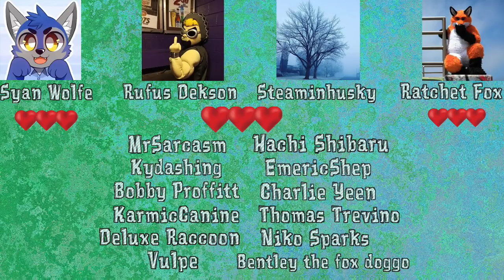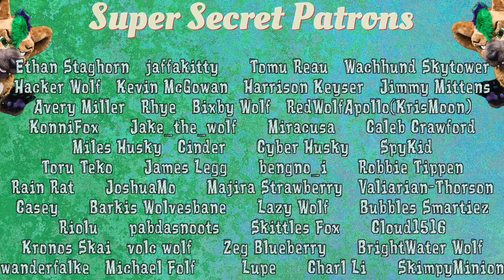Reacting To Old Cringy Videos / Furry YouTube Drinking Game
I react to my Old Cringy Videos on old channels I made before starting Nos Hyena! Includes a rap, songs, and a costumed vlog with a silicone devil mask that's not very similar to my current channel. Also, there’s a Furry YouTube drinking game at the end! So be responsible, get a glass of something that’s good for your health and drink only if you feel like it in moderation because we’re responsible furries!

Enjoy the cringe, and enjoy the video!

by John Harrison with the Wichita State University Chamber Players; John Harrison with the Wichita State University Chamber Players

Usage Attribution-Share Alike 3.0

Just The Thing - purchased/licensed from Smart Sounds

For anyone who asks the mask is a CFX Belial Demon mask.

Episode 2 of Hyena Bits. Enjoy!
The Furry YouTube drinking segment (in fursuit) is at: 7:40
A fursuit dance happens at: 10:20